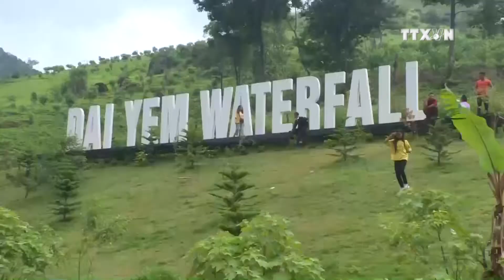Moc Chau becomes favorite tourism destination